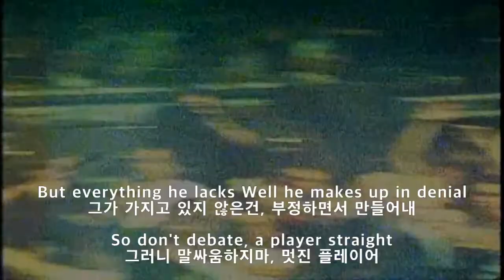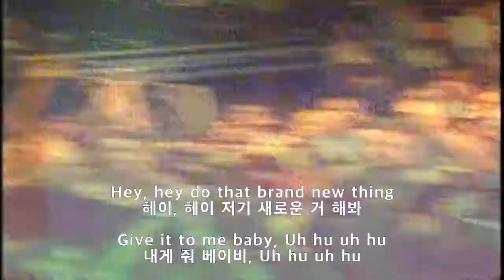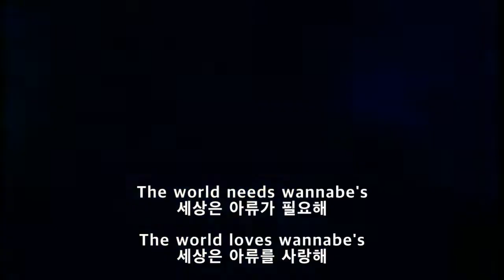오프스프링- Pretty Fly (for a white guy) 가사해석